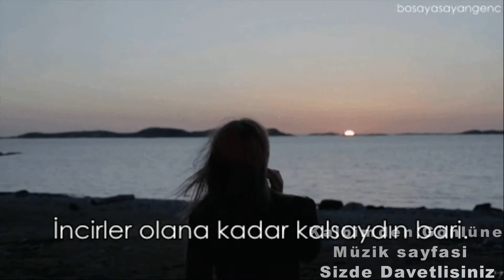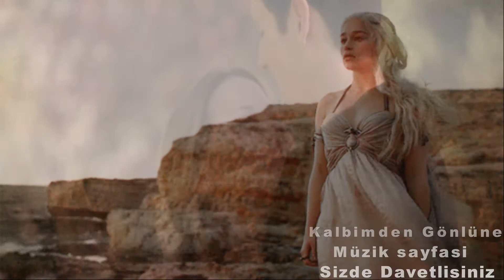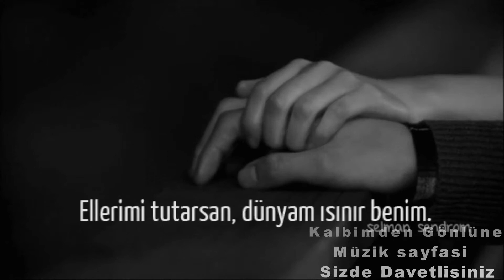Karnima Kocaman Bir Yumruk Yemis Gibiyim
Faceboook SAYFAMIZA DAVETLiSiNiZ